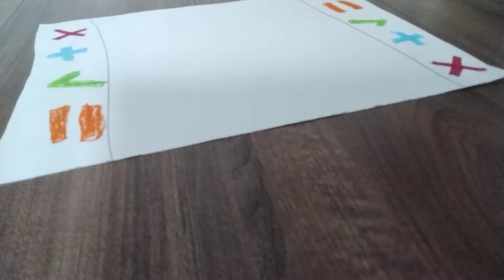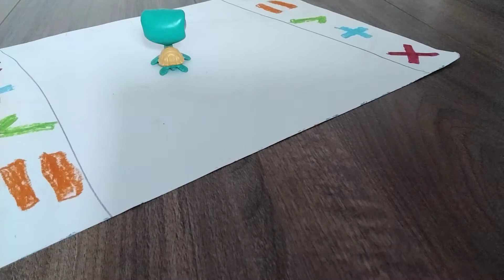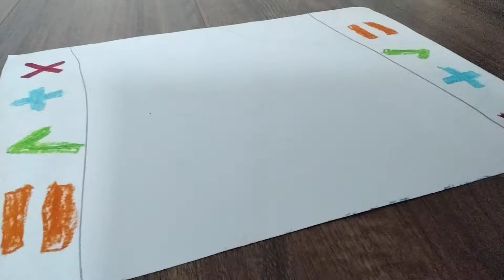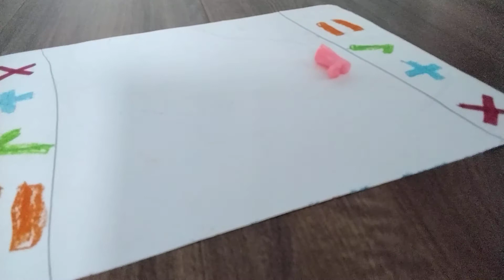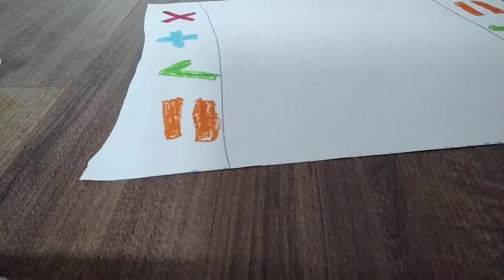minislerle trade 24saatimizin baslangicı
xhfhfdfdydydkydskjdsydsydysjdxgjgdxjdgxjgjdxgdxjgdjxdgjxdyxjdtzhhstzsthz bu bizim tarzimiz